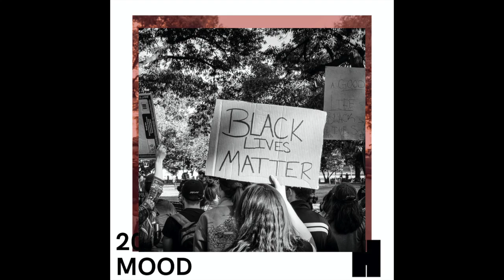HEATSMITH 2020 MOOD